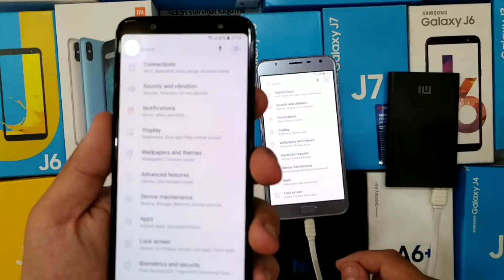Samsung Galaxy A6+ vs Samsung Galaxy J7 Duo